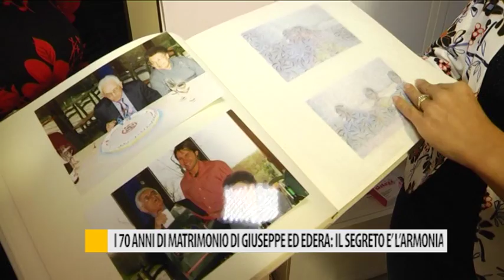I 70 anni di matrimonio di Giuseppe ed Edera, il segreto e l'armonia